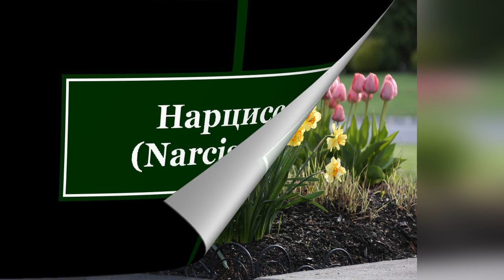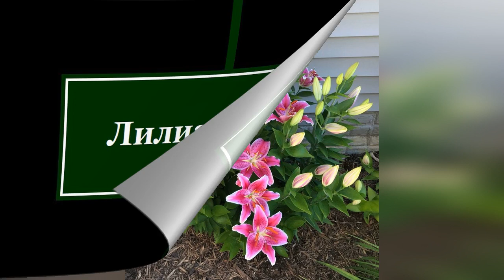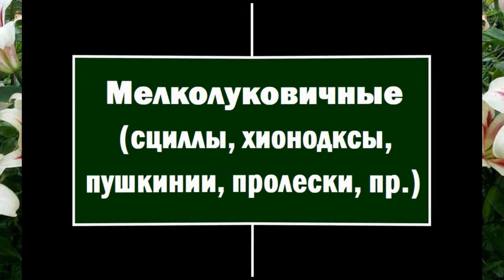❀ Что можно посадить в сентябре в саду. Часть 1. Луковочные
Содержание:
01:17 ► Посадка тюльпанов
03:17 ► Посадка нарциссов
04:03 ► Посадка крокусов
04:47 ► Посадка гиацинтов
05:46 ► Посада рябчика императорского
07:03 ► Посадка лилий
08:22 ► Посадка мелколуковичных цветов